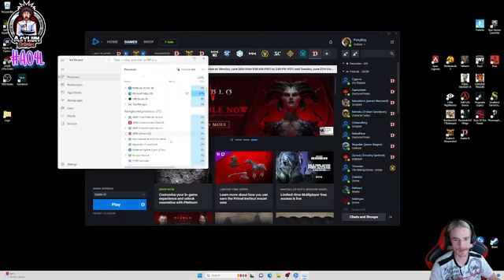Diablo 4! hi part 12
Saddle Up Ponytailers! I hope that you all are having an amazing weekend!…